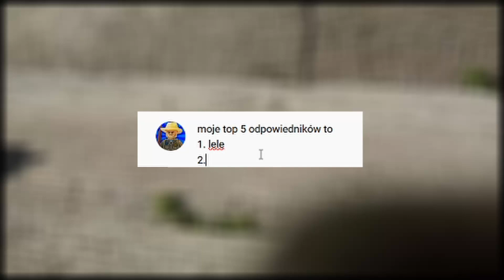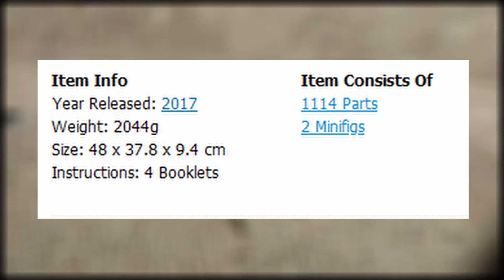TOP 5 zestawów lego minecraft gościnnie hexagonek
jem zupe